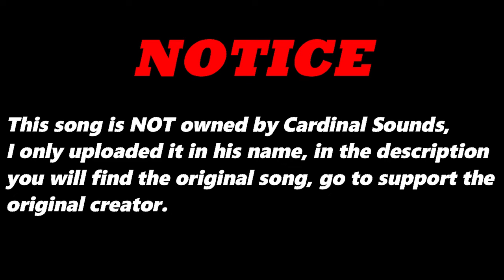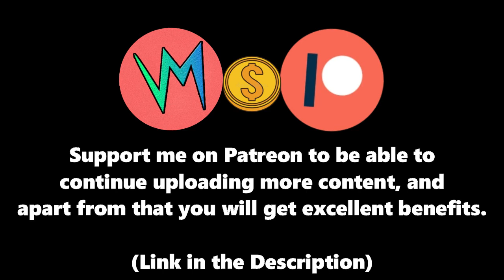Rights (Original Version) By Three Oh | Re-Uploaded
⬛ | Information about Cardinal Sounds:
👤 | Find the Original Song Here: ⬎
🎵 Name: Lonely Nights
✔️ Creator: Silent Partner
💽 Album: Lonely Nights
Rights (Original Version) - Three Oh